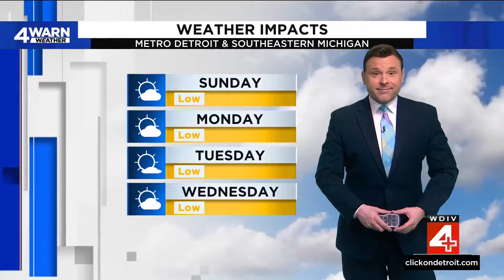Port Huron police ask residents to shelter in place amid hours-long standoff with gunman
Police issued an alert at 7 p.m. on Saturday, Feb. 3, after a man barricaded himself in his home and fired several gunshots out of the home.